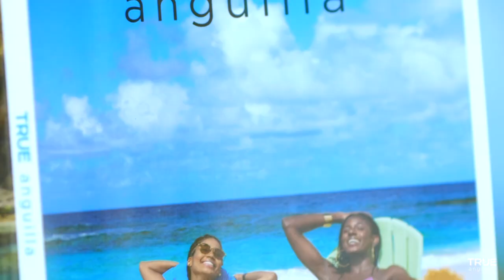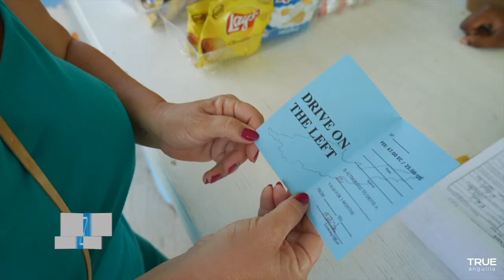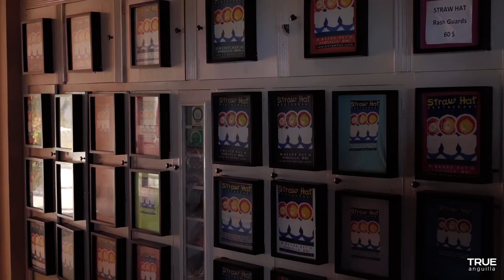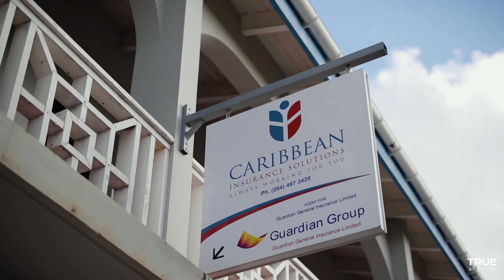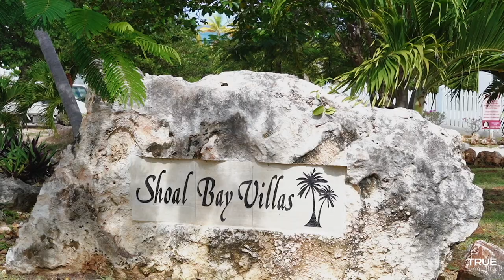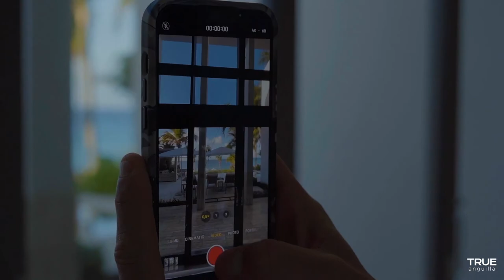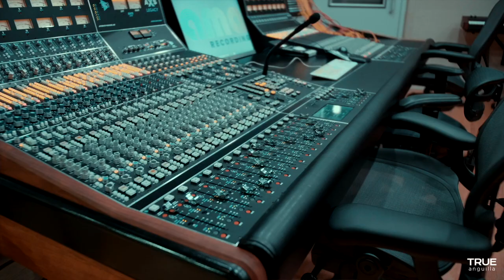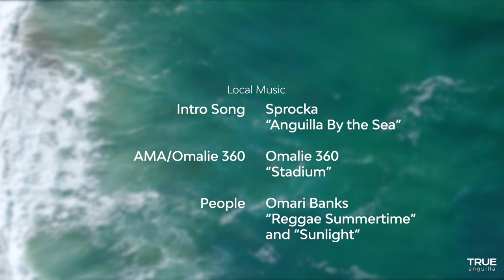TV SHOW 2022 Episode 2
TRUE Anguilla TV Episode 2  – promoting Anguilla's exquisite beaches, welcoming people, and special places.
Produced by: True Communications Ltd, Anguilla
Cinematography:
Chad Kent, Chad Kent Visuals
Kevin Archibald, KSharp Media,
Devin Archibald, KSharp Media.
Executive Producer: Trudy Nixon
Assistant Producer: Lily Moses
Makeup: Samantha Boyce Kentish, Storm Jordan Productions
Creative Direction, Concept & Stories: Chad Kent, Chad Kent Visuals, Kevin Archibald, KSharp Media, Devin Archibald, KSharp Media, and Trudy Nixon, True Communications Ltd.
Intro: Anguilla By the Sea by Sproka
People: Reggae Summertime and Sunlight by Omari Banks.
AMA/Omalie 360: Stadium, Omalie 360.
Find all the Anguilla artists and establishments mentioned in the show
Watch the first edition of TRUE Anguilla TV on Channel 8 of the Digicel Network in Anguilla and on the TRUE Anguilla website and YouTube Channel. Also available on the PlayGo app.
TRUE Anguilla TV is produced by TRUE Communications Ltd. TRUE Anguilla TV has been compiled and produced with the utmost care to ensure that the information is up to date and accurate. However, the information may contain inaccuracies, including spoken or typographical errors. The Producer accepts no responsibility for such errors. No part of this show may be reproduced in any form or by any means without prior written consent from TRUE Anguilla TV.
About TRUE Anguilla:
TRUE Anguilla Magazine, TV Show, and Website promote Anguilla's exquisite beaches, welcoming people and special places. We aim to keep our readers and viewers entertained by our favourite aspects of island life and encourage you to visit extraordinary Anguilla.
All TRUE Anguilla media incorporates a mix of inspirational articles and features, up-to-date facts on getting to, and moving around Anguilla as well as information on where to stay, what to eat, activities, spa, and lifestyle, financial services, investment, and real estate. We hope you love what you see and look forward to welcoming you to Anguilla soon.